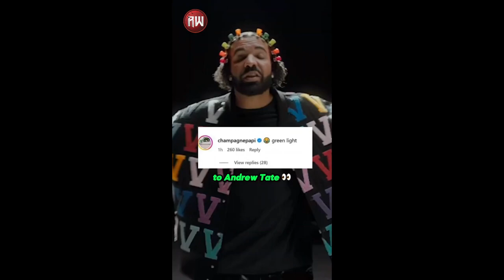Drake Puts "Hit" on Andrew Tate for "Hurting My Fewings"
WHO LET HIM COOK💀💀💀